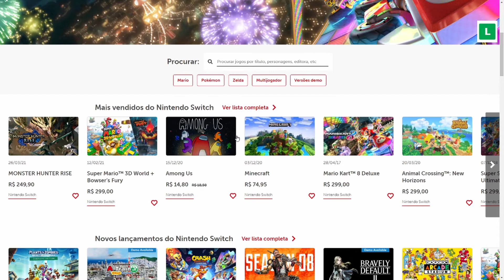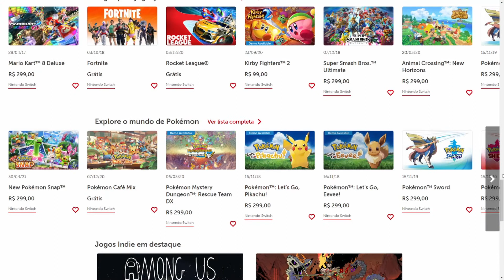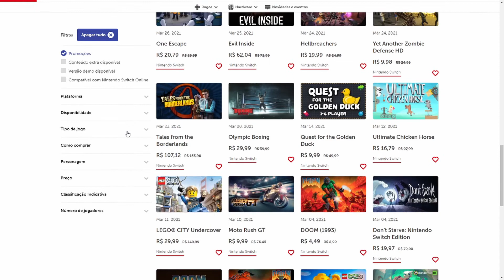Notícias - Evento de Resident Evil e Nova Loja Online da Nintendo.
Vídeo de hoje é um vlog comentado sobre duas notícias no mundo dos games. Este vídeo traz a informação sobre o evento que a Capcom estará organizando para Resident Evil. Também nesse vídeo traz o novo site e loja da Nintendo aqui para o Brasil.